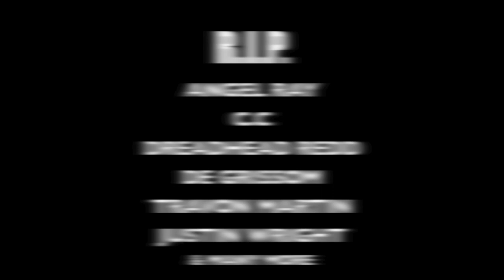Michael Mick - Heaven's Gates or Hell's FLames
2ND STREET BABY ENT. 2013
directed & edited by: IHE.FILMS